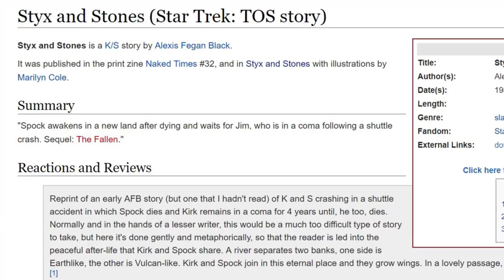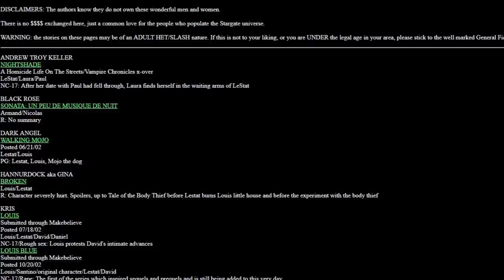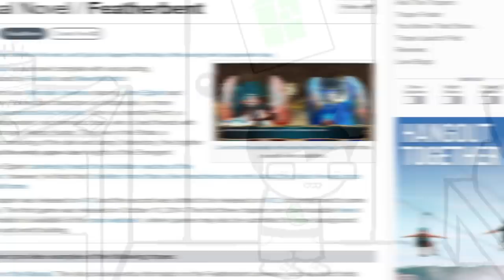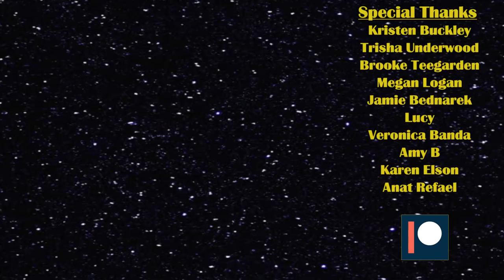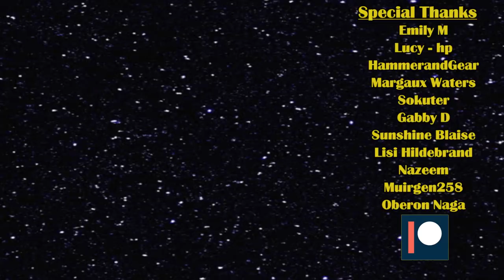What Is Wingfic?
Taking a look at yet another fandom trope that has traversed multiple fandoms. The Wing Fic get ready to take flight.